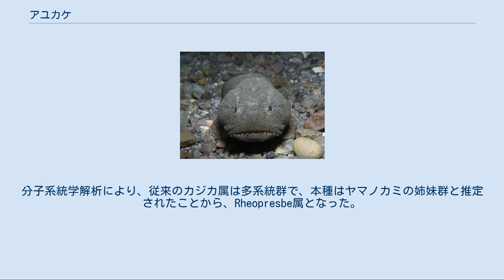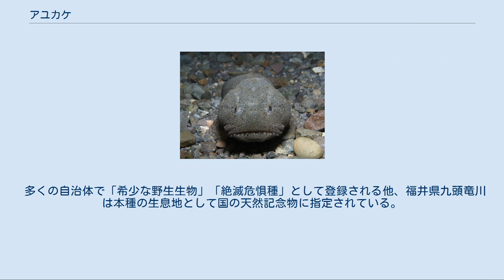アユカケ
アユカケ（鮎掛、学名：Rheopresbe kazika）は、スズキ目カジカ科に属する日本固有種の魚である。
カマキリとも呼ばれる。
ヤマノカミと同じく「降河回遊」の生活史をもつ中型カジカ類の一種である。
本種は、以前カジカ（Cottus）属とされていた。
分子系統学解析により、従来のカジカ属は多系統群で、本種はヤマノカミの姉妹群と推定されたことから、Rheopresbe属となった。
 体長は5cmから30cm程度で鱗は無い、体色は灰褐色の地に4本の暗色横帯で、胸びれは吸盤状ではなく分離している。
鰓蓋には一対の大きい棘と、その下部に三対の小さい棘を持つ。
名前の由来は、鰓蓋（えらぶた、さいがい）にある棘に餌となる魚（アユ）を掛けるとの伝承による。
 似た生活史を有するアユと比べ流速の早い流れでの遊泳能力が劣るため、堰堤のほかアユやサツキマス、サクラマスを主対象として設計された魚道での遡上も阻害されやすい。
 「カマキリ」というと昆虫のカマキリと間違えやすいため、アユカケと呼ばれることが多い。
 地方名：アラレガコ（福井県）、アイキリ、アイカギ、タキタロウ、ゴリ、ドンハチなど 動物食性で産卵期は冬。
沿岸岩礁帯域で産卵し、卵塊は孵化するまでオスが保護をする。
春に3cm程度になると川に遡上する、成熟した個体は秋に降河し産卵する。
生育至適水温は、10-22℃。
生存可能な限界水温は24～27℃。
一般に砂礫底質を好み河川の中流域に生息するが、堰堤などで遡上を阻害された個体は下流域から河口域にも生息する。
幼魚期は水棲昆虫を餌とするが、成長すると魚も餌とする。
1年で6-9㎝、2年で9-12㎝、3年で13-17㎝程度に成長する。
メスは産卵を終えると、オスは稚魚が孵化し卵塊の保護を終えると寿命が尽きる。
 「石化け」してピクリとも動かないアユカケ、佐渡ヶ島。
詳細 稚魚期を河口部で過ごすため、環境の悪化は生息数減少に繋がる。
つまり、産業(工場)排水、家庭雑排水や農薬による水質の悪化と河口付近に建設された堰により河床が細かな砂礫及び泥質に変化すると共に平坦化し稚魚の隠れられる場所が減少することが生息数減少に拍車を掛けている。
 天然の個体数が減少しているため、人工養殖と放流により個体数の回復を図る試みも進められている。
 アユカケの独特の生態や呼称に関していくつかの伝承がある。
 「アユカケは石に化ける」と言われる。
アユカケは岩陰に隠れるとき小石模様の体色と動かない習性で石に化けたように気配を消すことが知られている。
遊泳力が低いため静止して餌の魚の寄るの待ち伏せしたり、逃げる時岩に尾を岩にぴたりと沿わせ一体化し動じない様子はしばしば観察される。
NHKの取材班は、アユカケに獲物が近寄ると呼吸を止め鰓蓋も動かさない行動を撮影している。
 アユカケは「トゲで鮎を捕まえる」とも言われ、アユカケの鰓蓋には鋭い棘があるが、これを待ち伏せたアユ等に引っ掛けて捕らえるとされる。
和名「アユカケ」の由来であるが、いまのところ実際には観察されていない。
 「冬に腹をみせて浮かび下る」とも言われる。
霰（あられ）の降る晩に大きな腹を上にして浮かびながら川を下るため霰が腹を叩くという。
地方名「あられがこ」の由来である。
実際に冬に降河するアユカケは産卵を控え大きな腹をしているが、腹を見せて流下する様子は今のところ観察されていない。
 太平洋側は茨城県久慈川以南、日本海側は青森県深浦町津梅川以南、四国、九州に生息するが、瀬戸内海沿岸での定常的な生息は確認されていない。
 従来生息域の日本海側北限は秋田県雄物川以南とされているが、1998年に青森県での発見例が報告されている。
太平洋側北限は神奈川県とされていたが、1995年の調査で久慈川での繁殖が報告されている。
 多くの自治体で「希少な野生生物」「絶滅危惧種」として登録される他、福井県九頭竜川は本種の生息地として国の天然記念物に指定されている。